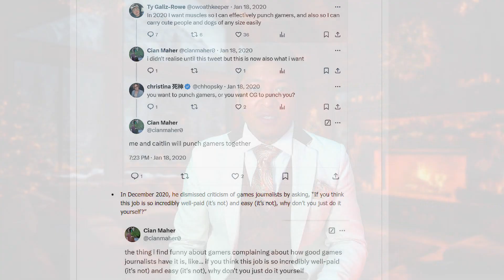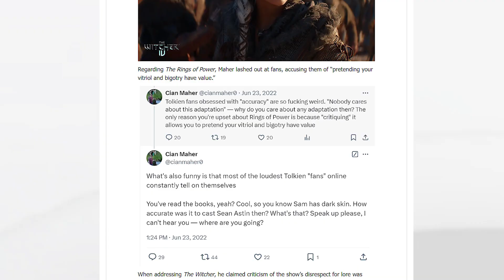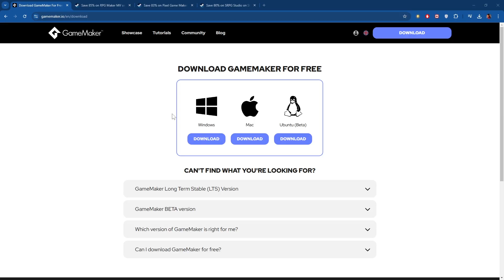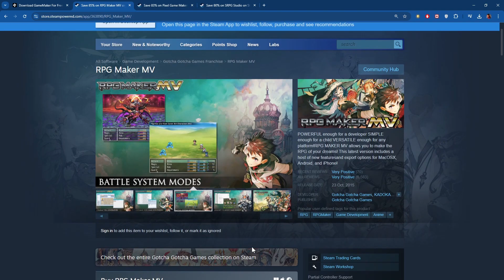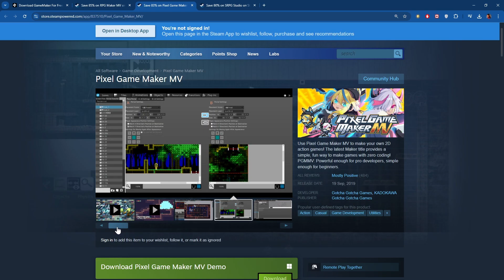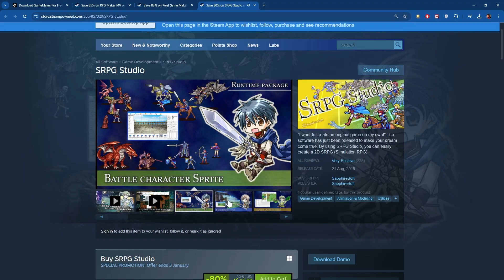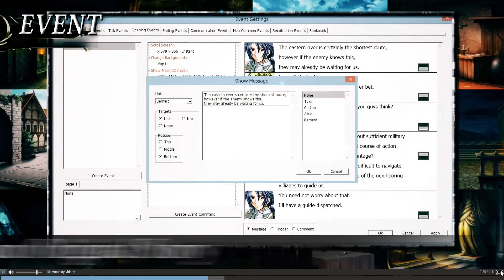Ubisoft launches NFT game. Here's how YOU can make BETTER games than Ubisoft starting today.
Ubisoft launches its new NFT game but for some reason keeps things quite. Captain Laserhawk THE G.A.M.E. gives players a new way to just give Ubisoft money and get nothing in return. Let's look at beginner level Game Engines so YOU can make games better than Ubisoft TODAY.

RPG Maker 2k3 (Run your games on Homebrew Nintendo 3DS, PSVita, Wii, and MORE consoles)